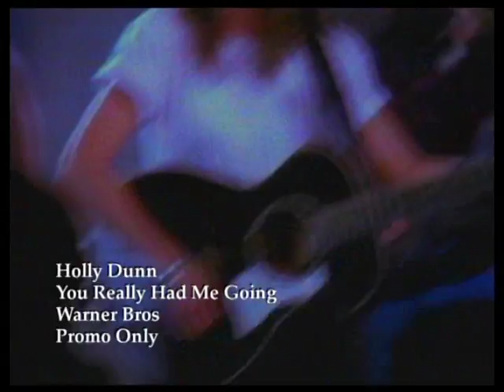Holly Dunn - You Realy Had Me Going